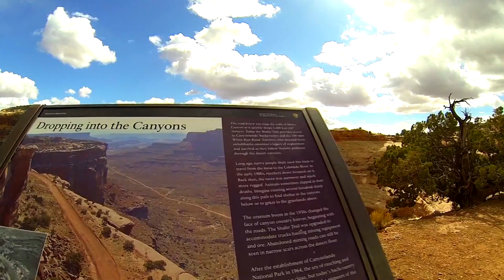GoPro - Spring Break Trip to Canyonlands National Park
Trip to Canyonlands National Park during Spring Break 2016

- Shafer Point
- Upheaval Dome
- Island In The Sky

Jason Mraz - 93 Million Miles
MisterWives - Reflections
Th Oh Hello's - Wishing Well